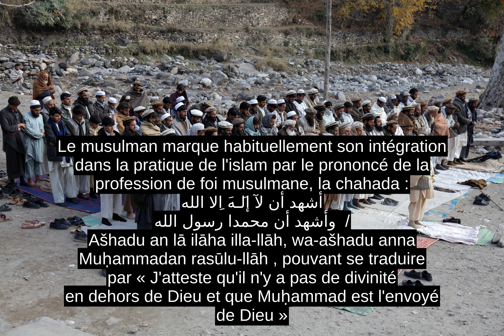Musulman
Vous pouvez partager vos connaissances en lâameliorant (comment ?) selon les recommandations des projets correspondants